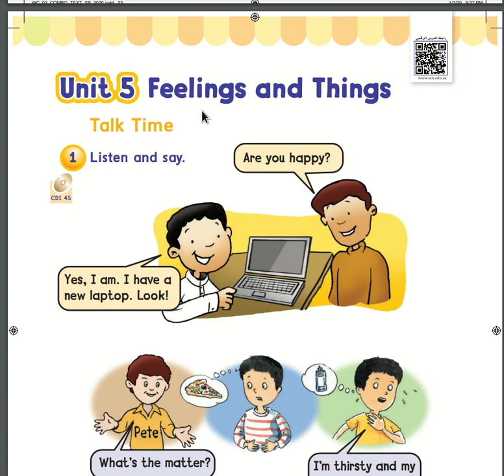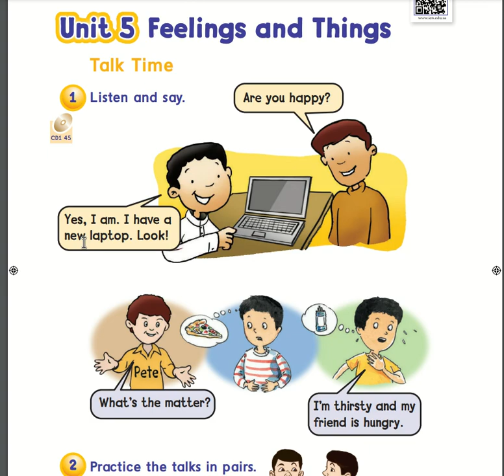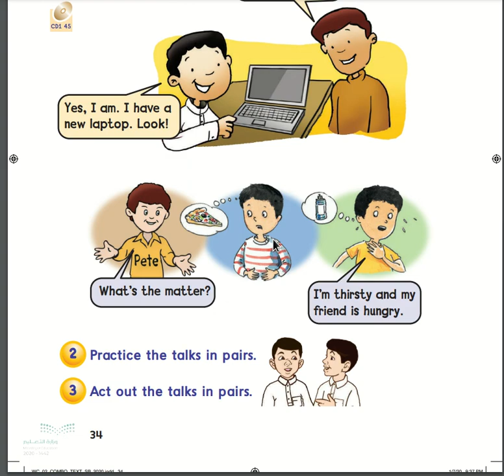We can 2 unit 5 phonics feelings and things pages 32 33 34 35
شارك الرسالة SHARE!  😍😍😍🇸🇦

My family
My body

Rhythms and Sounds head انشودة
Words rainbow chant رابع انجليزي We Can 1
Words rainbow اغنية انشودة
Khalaf English
rhythms and listening
انشودة rhythms and listening
انجليزي خامس الفصل الاول
انجليزي خامسه ابتدائي ترم اول
انجليزي خامس ابتدائي
انجليزي خامسة ابتدائي الترم الاول
انجليزي خامس الفصل الثاني
انجليزي خامس ابتدائي الوحده الاولى
انجليزي خامسه ابتدائي